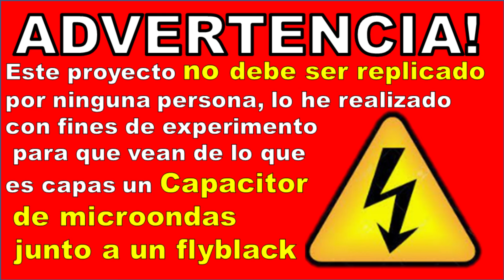De esto es capaz un FLYBACK junto a un CAPACITOR DE MICROONDAS.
Experimento de alto voltaje con capacitor de microondas con un flyback
este experimento no se recomienda replicarlo.